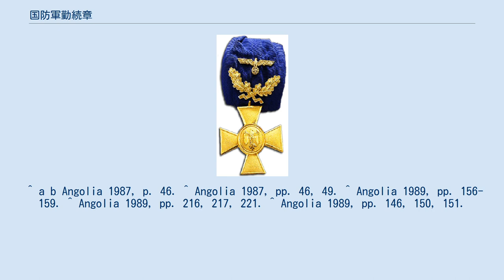国防軍勤続章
国防軍勤続章(こくぼうぐんきんぞくしょう、ドイツ語: Wehrmacht-Dienstauszeichnung)は、ナチス・ドイツの勲章。
ドイツ国防軍の勤続年数に応じて、その栄誉を讃えるため1936年3月16日にアドルフ・ヒトラーによって制定された 。
 正式名称は勤続章(ドイツ語: Dienstauszeichnung)であり、リヒャルト・クラインによってデザインされた。
授与対象となるのは、ドイツ国防軍三軍(陸軍、海軍、空軍)に所属している軍人である。
勤続4年で四等、12年で三等、18年で二等、25年で一等、40年で特等国防軍勤続章が与えられることになっていた。
 ドイツ国防軍自体は1935年から1945年までの10年間しか存在しなかったが、勤続の対象はドイツ帝国時代のドイツ帝国軍やヴァイマル共和政時代のヴァイマル共和国軍も含んでいたため、ドイツ帝国軍人として第一次世界大戦に従軍し、国防軍では将官であった者など一部の人物は特等国防軍勤続章を受章している。
 国防軍以外でも、親衛隊には親衛隊勤続章 が、NSDAPにはNSDAP勤続章が、警察には警察勤続章 が設けられていた。